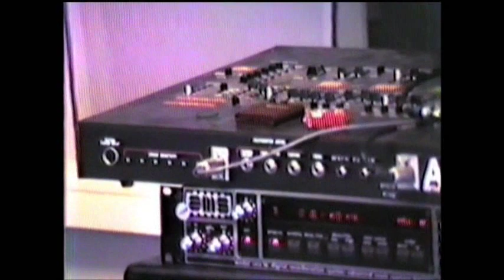Making the album Mama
The making of the album Mama of Genesis